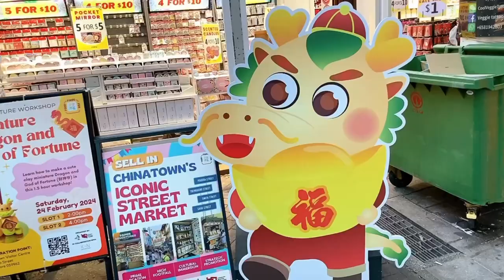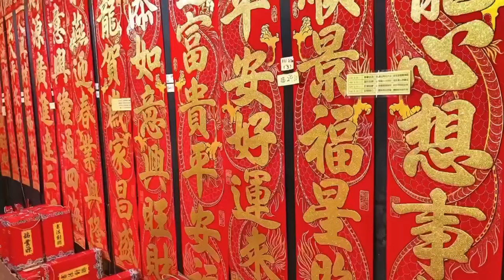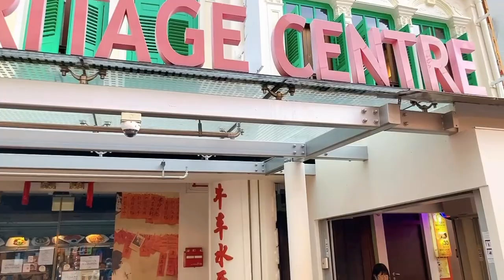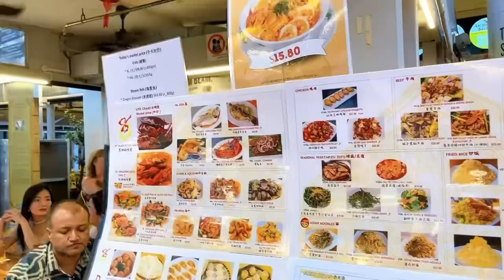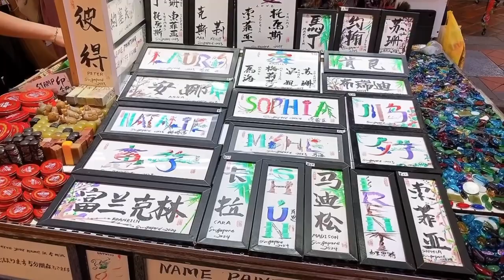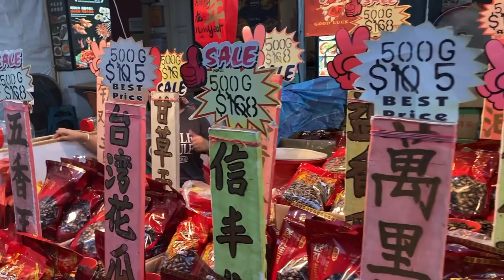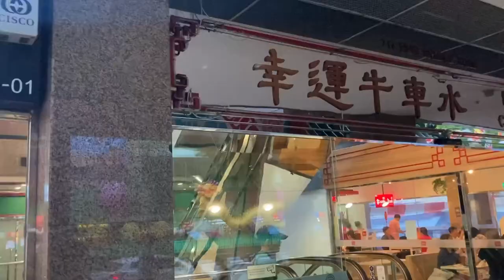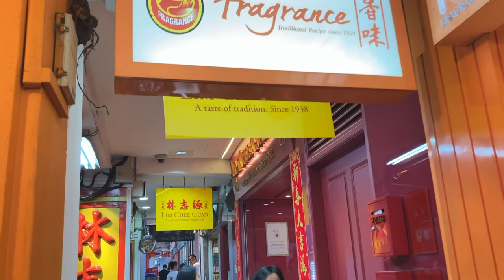【景點系列】新年行牛車水（上）| 新加坡年宵有咩賣| 唐人街點解叫牛車水🐮🚘💧| 帶你遊走Chinatown睇下新加坡人點樣慶祝農曆新年🧧🏮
本Channel 第一條片正式出台 今次帶大家睇下新加坡🇸🇬Chinatown新年有咩睇有咩買

嚟緊都會同大家離開遊客區 睇下一般新加坡人吃喝玩樂嘅地方

有意投稿、或者想知道新加坡啲咩資訊都歡迎大家留言/send email比我

祝大家 🐲年大🍊 心想事成

00:00 開場白
00:40 牛車水地鐵站
02:29 賀年裝飾店
04:03 牛車水原貌館 Chinatown Heritage Centre
04:39 為什麼叫牛車水
05:30 寶塔街、年宵市場
10:34 馳名肉乾：香味、林志源、美真香
12:52 結尾